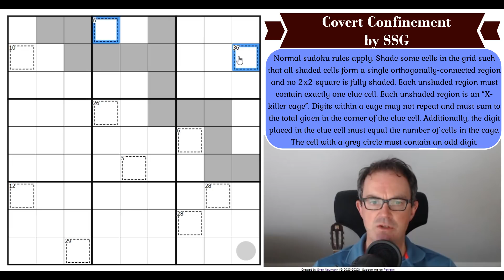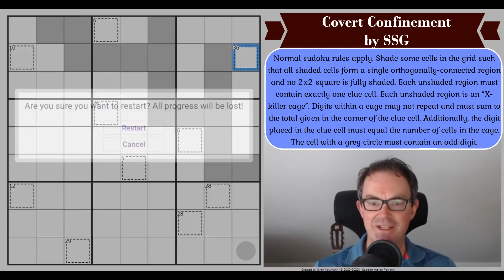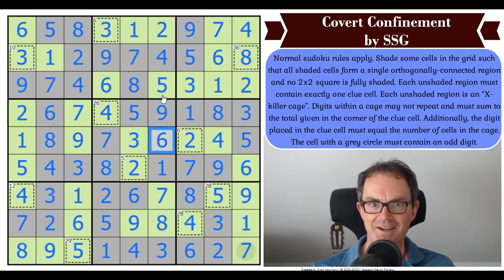Could You Help Me?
*** TODAY'S PUZZLE ***

A very original and interesting sudoku today from SSG called Covert Confinement. It mixes up Sudoku, Nurikabe, X-Sums and Killer rules and we love it! And you might be able to help Simon spot what he thinks he's missed at the end of the solve. :)

Rules:
Normal sudoku rules apply. Shade some cells in the grid such that all shaded cells form a single orthogonally-connected region and no 2x2 square is fully shaded. Each unshaded region must contain exactly one clue cell. Each unshaded region is an “X-killer cage”. Digits within a cage may not repeat and must sum to the total given in the corner of the clue cell. Additionally, the digit placed in the clue cell must equal the number of cells in the cage. The cell with a grey circle must contain an odd digit.

Coming 1 June: Two new Paint By Numbers Institute sudoku packs featuring a LOT of Japanese Sum Sudokus (the ones that give pictures!) from Panthera, TheAsylum and grkles.  We'll run separate competitions for both packs :)

Philip Newman's video explaining advanced classic sudoku techniques as well as how to solve his monster puzzle Palpatine's Design is OUT.

Also Simon's solve of the new Phistomefel logic puzzle, Slitherlink Liars, is also available now.

Box 102
56 Gloucester Road
London
SW7 4UB

Here are the links:
Steam:

▶Logo Design◀
Melvyn Mainini